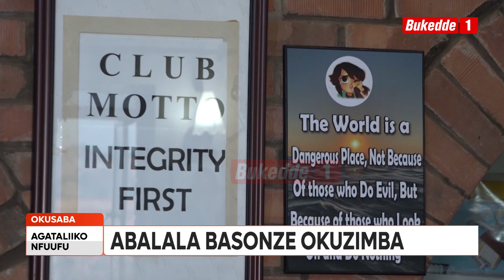Agataliikonfuufu OMUSOMESA W’EDDINI MU KISOMESA E KYAMULIIBWA AJAGUZA EMYAKA 50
Libadde ssanyu jjeerere ng’omusomesa w’eddini mu kisomesa ky’e Kitulikizi e Kyamuliibwa ajaguza emyaka 50 mu bufumbo obukutuvu. Mu mukolo guno ne muwalaawe yeebazizza katonda okuweebwa obusisita